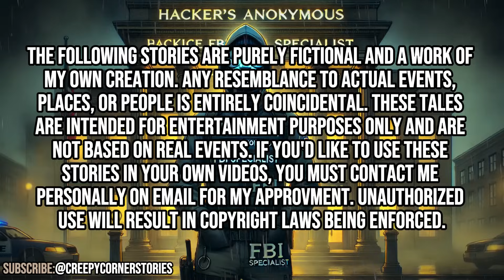I Erased my Debt on a Deep Web Service. My Debts Are Gone But my Friends Went Missing!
🎪 The Following Stories Are Written By Me. 🎪

🔪Story 1:
Written by me!
Author: CreepyCorner Stories

🔪Story 2:
Written by me!
Author: CreepyCorner Stories

🔪Story 3:
Written by me!
Author: CreepyCorner Stories

🌑 3 Disturbing Dark Web Horror Stories From Reddit! 🌑

Venture into the terrifying depths of the dark web, where seemingly harmless services turn sinister, dating apps become dangerous, and forums won’t let you leave. These chilling stories reveal the horrifying consequences of engaging with the internet’s darkest corners. Prepare to be haunted by what you discover! 😨

1️⃣ I Bought a Service on the Dark Web to Erase My Debt. The Bank Records Are Gone, but So Are My Friends 💸
What seemed like the perfect solution to a financial crisis turns into a nightmare when the protagonist’s debt is erased—along with their closest friends. This eerie tale explores the terrifying cost of getting what you wish for.

2️⃣ I Was Hired to Test a New Dating App on the Dark Web. My Match Knows Too Much About Me ❤️
A new dating app on the dark web offers an intriguing job, but the protagonist’s first match knows unsettlingly personal details. This story delves into the chilling reality of exposing your private life to the wrong people online—and what happens when there’s no way to back out.

3️⃣ I Tried to Delete My Account on a Dark Web Forum. It Won’t Let Me Leave 🌐
In this disturbing tale, the protagonist tries to erase their presence from a dark web forum, only to find that the forum won’t let them leave. What follows is a terrifying battle for control over their digital existence—and possibly their life.

If you’re drawn to dark web horror stories and unsettling Reddit tales, these eerie accounts will leave you questioning your online presence. 👁️

🎥👻 Here, we delve into the darkest corners of the internet to bring you bone-chilling narrations of the most spine-tingling creepy pasta horror stories.

🎙️🚫 Set aside dedicated time for this audio journey into the depths of the dark web. Each story, meticulously crafted for its ability to captivate and disturb, will leave you with a profound sense of unease and reflection.

💀✨ If you're a fan of the macabre, the mysterious, and the downright terrifying, then you've come to the right place! Join us as we explore the realms of the unknown and share tales that will leave you looking over your shoulder long after the video ends. 🕯️🔦

On "CreepyCorner Stories's Creepy Chronicles," you'll find a treasure trove of narrated horror stories that will keep you on the edge of your seat. From classic urban legends to original spine-chilling tales, our channel is a haven for those who crave the thrill of the unknown.

 👁️👄👁️ Each video is meticulously crafted to immerse you in a world of fear and suspense, accompanied by haunting sound effects and eerie visuals that will send shivers down your spine. 🌌👻

Engage with other fans in the comments section and share your own eerie encounters and favorite scary stories. 🛎️📅

Our channel features a wide array of horror genres, from psychological thrillers to paranormal encounters, ensuring that there's something to terrify everyone. Whether you're a fan of ghostly apparitions, malevolent entities, or sinister urban legends, "CreepyCorner Stories's Creepy Chronicles" has a story that will haunt your dreams. 👻🌙

🌐🔞 Delve into the disturbing world of "  " 🎧💻 Explore gripping narratives inspired by real Reddit experiences that uncover the chilling reality of dark web atrocities.

So, if you're ready to embark on a journey into the unknown and experience the thrill of a good scare, hit that subscribe button and join us on "CreepyCorner Stories's Creepy Chronicles"! 🖤🔮